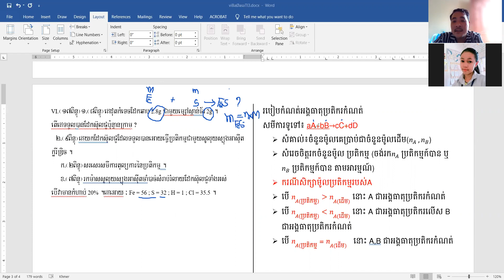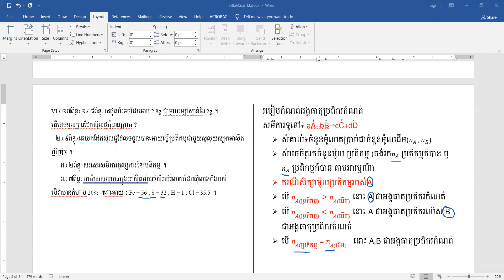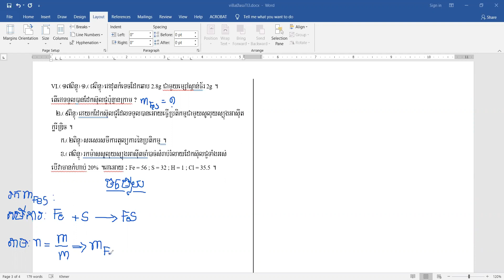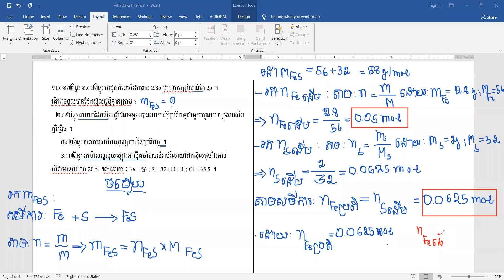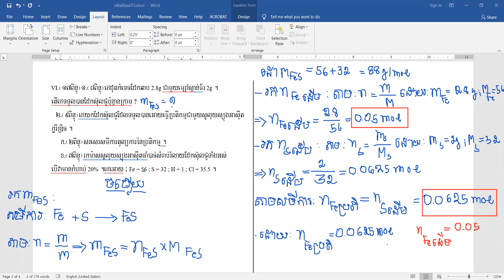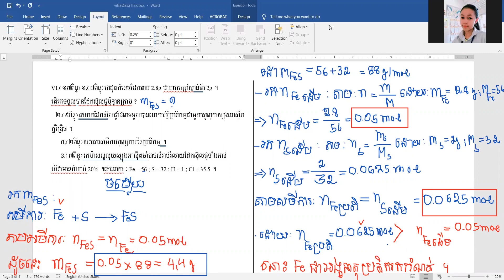គីមីថ្នាក់ទី១០​ ៖ ត្រៀមឆមាស២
លំហាត់គីមីថ្នាក់ទី១០ត្រៀមឆមាស២